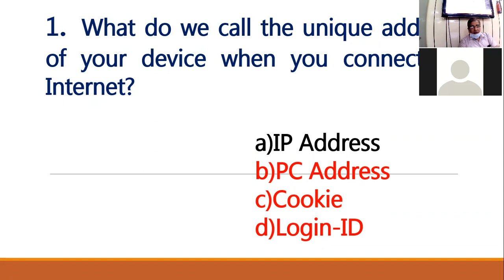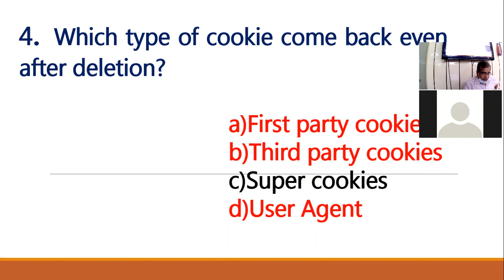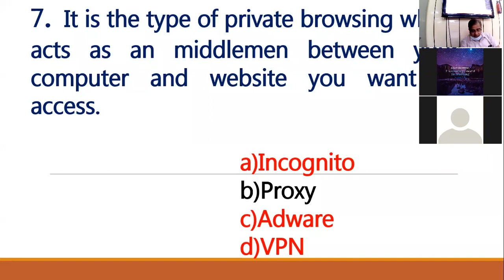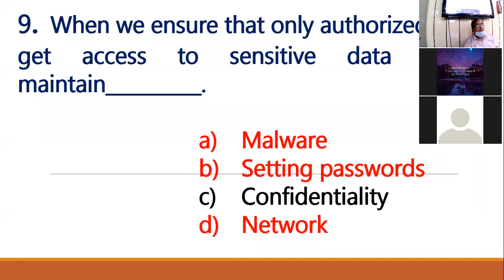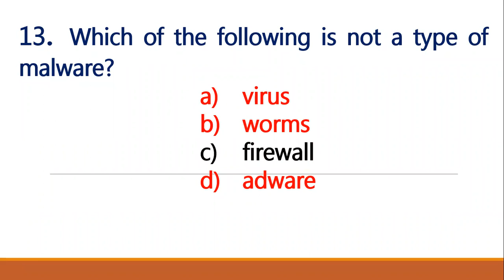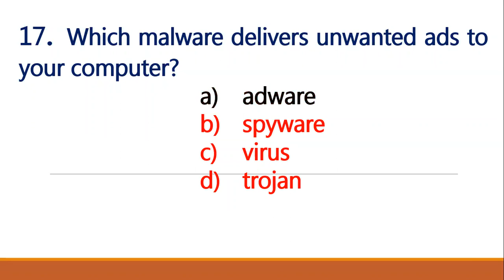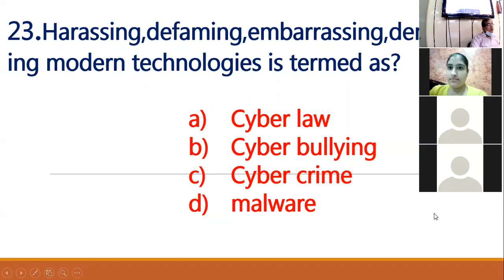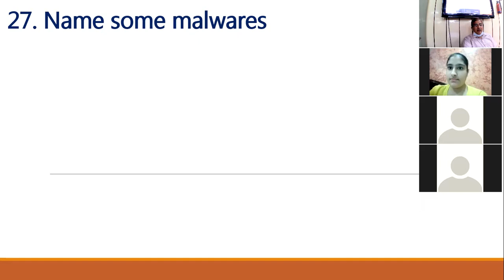31-08-21 IX C COMPUTER LECTURE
REVISION OF CYBER SAFETY